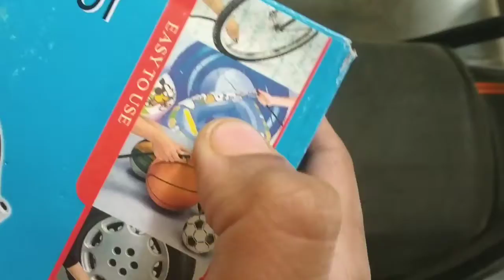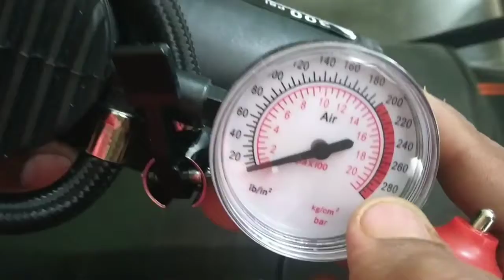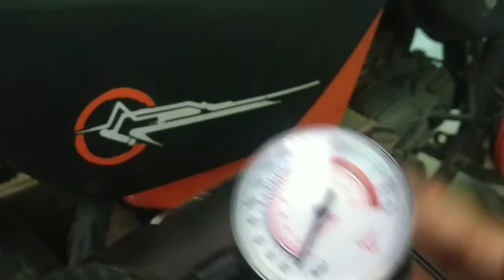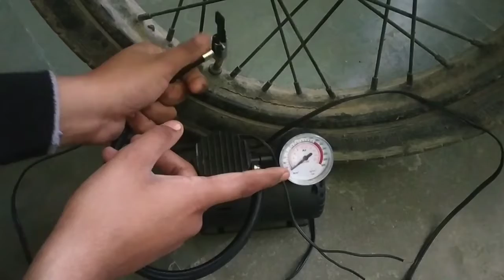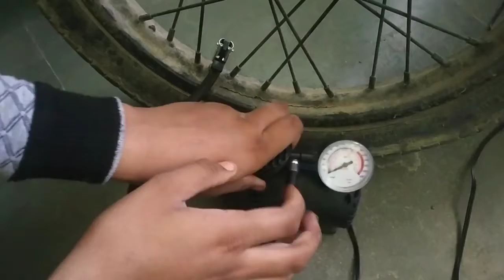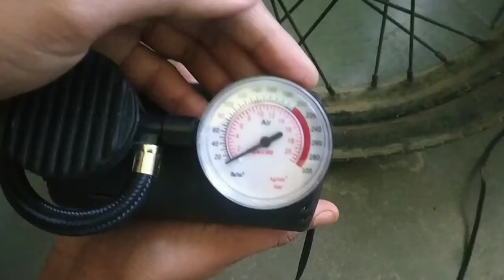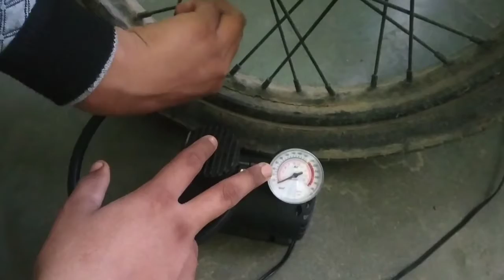Mini Air Pump For bikes, Car || Worth it??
Instagram user id:
MTB RIDER HARSH